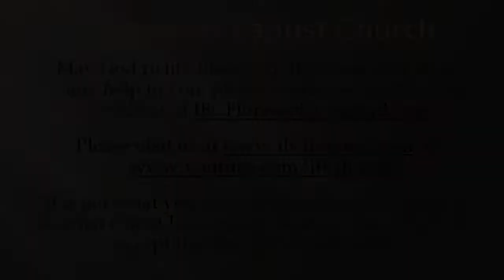Bro Doug Foster: What A Way To Go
Bro Doug Foster presents "What A Way To Go" from 2 Kings 2, during a worship service at Immanuel Baptist Church, Florence, Ky. Find out more information about our free app